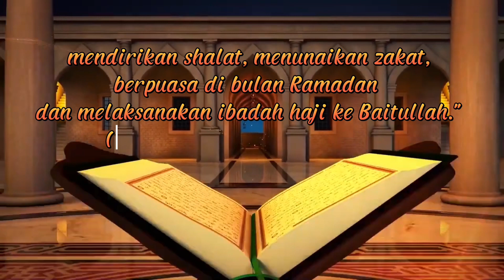RIHLAH EPISODE 9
RIHLAH kali ini menampilkan podcast dengan tema "SHOLAT" dengan Narasumber Nufatsah & Iftiya dari kelas VII B yang dipandu oleh Althaf Naila kelas VII B. Diawali dengan lantunan ayat suci Al Qur'an oleh Gilang kelas VII A dan saritilawah oleh Ghaitsa kelas VII A.

Selamat menyaksikan..

Baarokallahu fiikum.